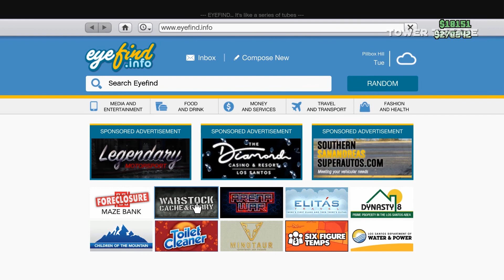GTA Online ALIENS